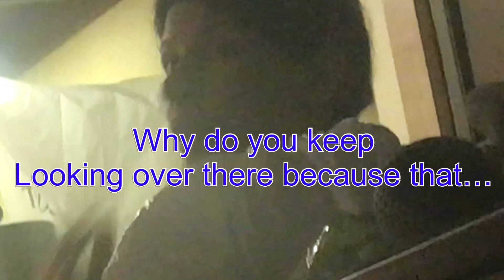Bad therapy by my mom……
She was lecturing my sister 💀💀💀💀 about anger.